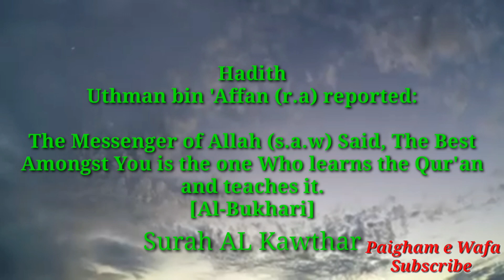Surah AL Kawthar. Beautiful Recitation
Surah AL Kawthar. Recitations By Shaik mishari Rashid Alafasy.

The Messenger of Allah (s.a.w) said, "The best amongst you is the one who learns the Qur'an and teaches it. [Al-Bukhari]

Hadith
Aishah (May Allah be pleased with her) reported:

The Messenger of Allah (s.a.w) said, "The one who is proficient in the recitation of the Qur'an will be with the honourable and obedient scribes (angels) and he who recites the Qur'an and finds it difficult to recite, doing his best to recite it in the best way possible, will have a double reward. [Al-Bukhari and Muslim]

Time For Relaxation AL Quran
time for relaxation al qur'an
Al qur'an
Al qur'an shareef
Al quran
Al qur'an pak
quran
qur'an e pak
quran e pak
qur'an e Masjid
qur'an shareef
qur'an Beautiful recitations
recitations by qur'an
Al qur'an mp3
qur'an mp3